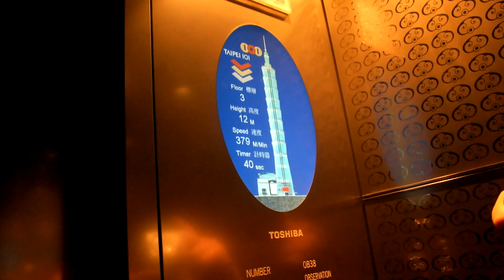2014年01月16日19時06分 台湾・台北１０１世界最速のエレベータ下り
旅先から更新している最新ブログは、

ツーリング動画、youtube検索　oreore5959

四国・香川からのツーリング日記(携帯対応)

日本一周バイクの旅ホームページ(ＰＣのみ)
※写真が多いためページが重いです(笑)